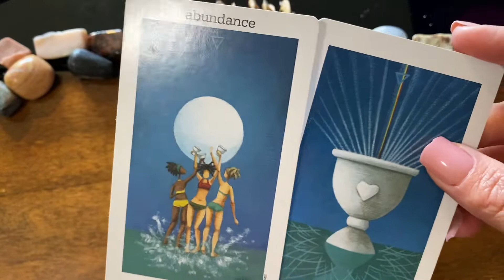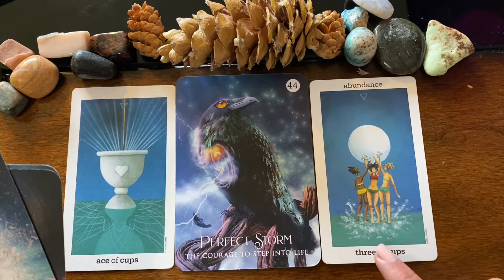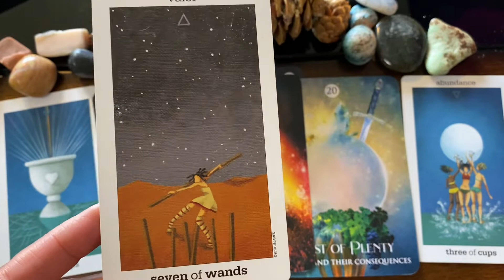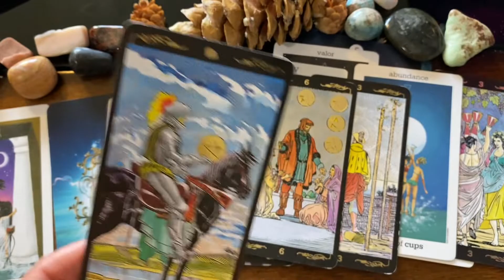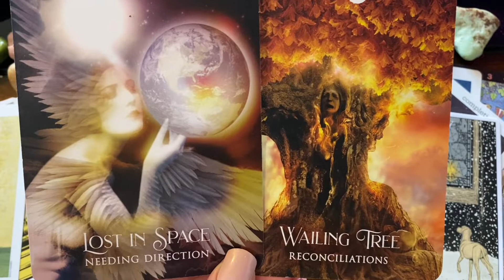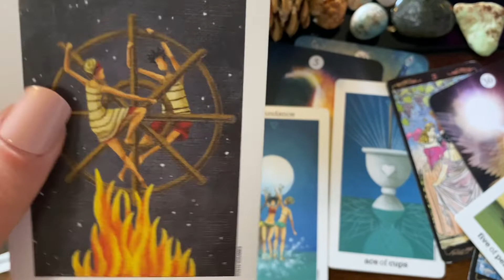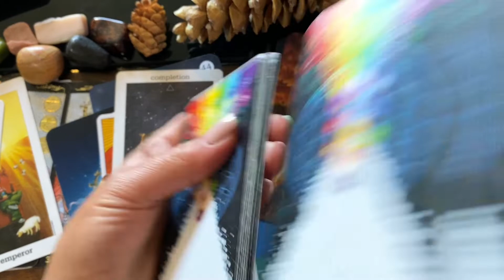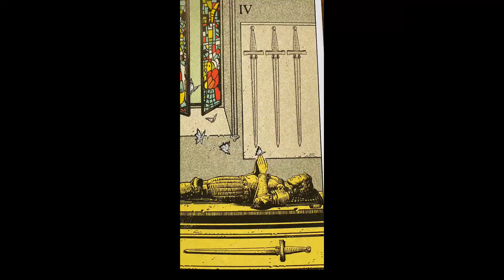RECONCILIATION 🌈🙏💖SUPER FULL MOON IN ARIES ♈️ STARSEED✨TWIN FLAME PT3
PART 3
HELLO & WELCOME 🌈💖💫✨STARSEED✨TWIN FLAME MESSAGES
MESSAGES FOR LIGHTWORKERS, STARSEED TWIN FLAMES & The 144 (144,000)

OUR ABUNDANCE MANIFESTATION, THE FULL MOON IN ARIES ♈️
WE COMPLETE SOMETHING TOGETHER. (WE LAZER FOCUS ON HEALING FROM ADDICTION, PARTERNS OF SEPARATION AND LOWER VIBRATIONAL HABBITS)
Autumn 🍂 EQUINOX & Libra ♎️ season 🌞 ♎️ ⚖️

The 144 ARE COMING TOGETHER TO CREATE THE SHAPE OF THE DIVINE/GOD HERE TO EXPAND IT!! AS WE TAKE OUT THE ARTIFICIAL HACK OF THE ARTIFICIAL MATRIX! WE PURIFY & CREATE ELEVATED PATTERNS OF HEALING FOR THE COLLECTIVE TO FEED FROM. ALL LIGHTWORKERS ARE DOING AN INCREDIBLE JOB!!! Keep going!!

🌈🙏🖤🤍 WE’VE BEEN DOING SHADOW WORK, TO EXPAND OUR LIGHT WORK. TRANSFORMATION (rebirth, reweaving & reactivating). CLEARING OLD PATTERNS OF THE OLD WORLD TO TRANSMUTE & TRANSEND THEM, TO CREATE ANEW! AMPING UP MISSION WORK, AS WE HEAL, HARMONIZE & RAISE THE VIBES! TO FACE THE DEVIL ENERGIES HEAD ON, ELEVATED TO TRANSFORM ANEW, WITH MASSIVE HEALING PATTENS ACTIVATED FROM OUR RECENT LIGHTCODE ACTIVATIONS! THANK YOU 🙏 FOR JOINING US, MUCH LOVE SENT TO YOU! 🌈💖✨